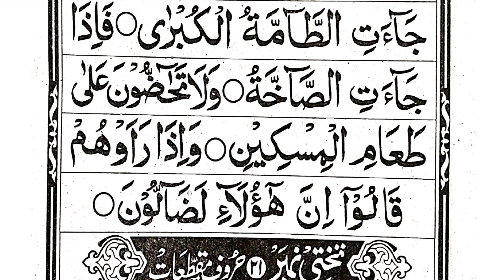Noorani Qaida Lesson 49..tashdeed bad huroof e maddah hijje ke sath (تشدید بعد حروف مدہ ہجے کے ساتھ)